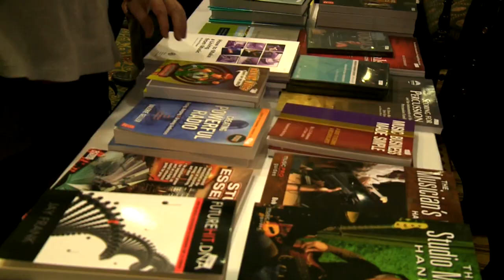Canadian Music Week Special Trailer - Droppin' on a TV Near You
- Melissa DiMarco and Paul Visca of DiMarco Entertainment Inc. proudly present The Canadian Music Week Special, airing between March 10 -- 25 on AUX New Music (Rogers Channel 107 & Shaw Channel 138). First airings will be on Saturday, March 10 at 9 pm and on Sunday, March 11 at 3 pm and 7 pm.

Tune in for rockin' performances and insightful interviews from legends and rising stars like Sammy Hagar, Bachman & Turner, Nikki Sixx, Janelle Monáe, Danny Fernandes, Hollerado, Crash Karma, JRDN, and many, many more!

Want some more great music? Then check out CMW's 30th edition -- Slacker Canadian Music Week 2012 | March 21 -- 25 | Toronto ON.